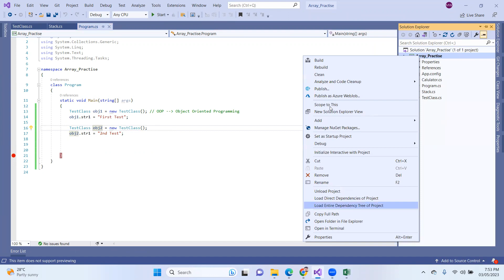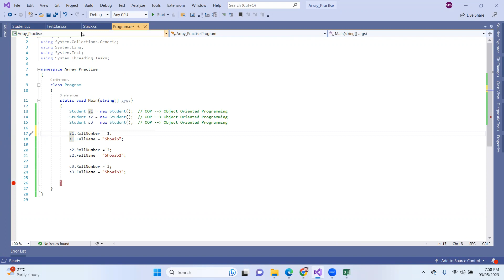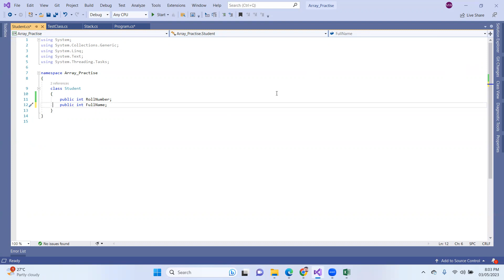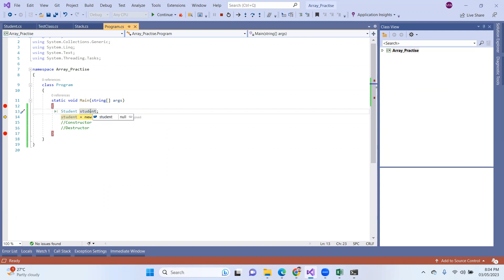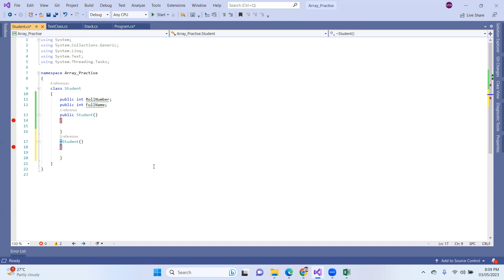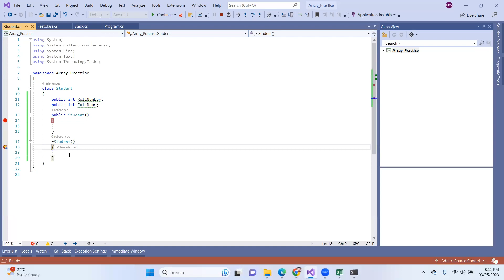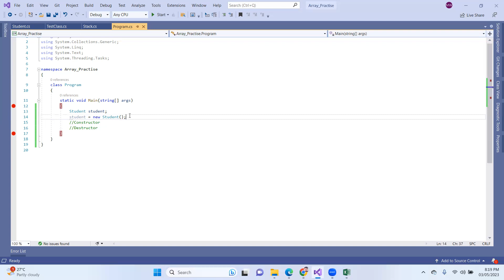Lecture 14 (Constructors Destructors)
Topic Discuss
1. Constructors
2. Destructors